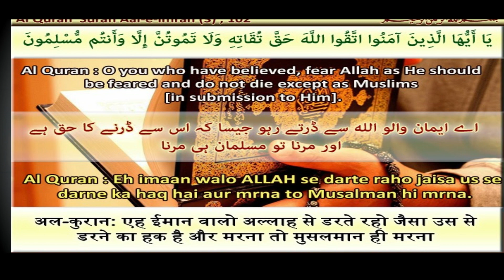Taqwa e Ilahi | Allama Syed Shehanshah Hussain Naqvi